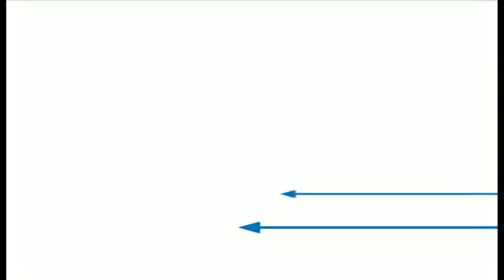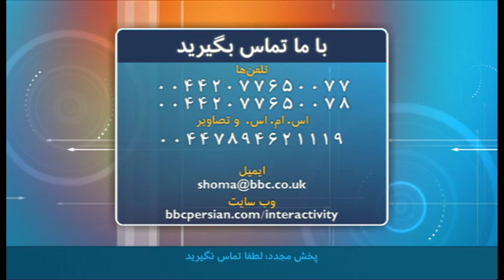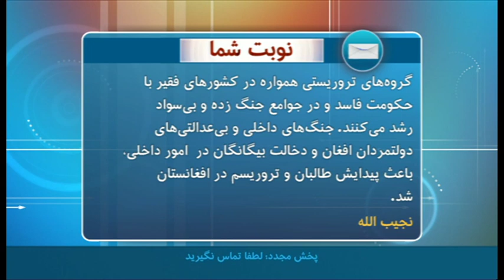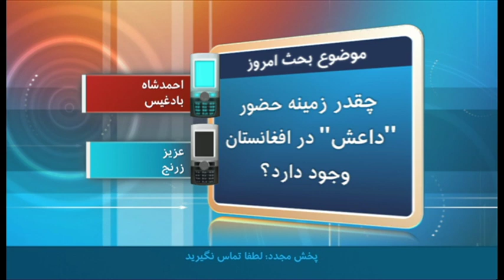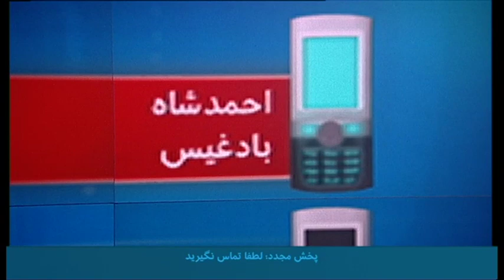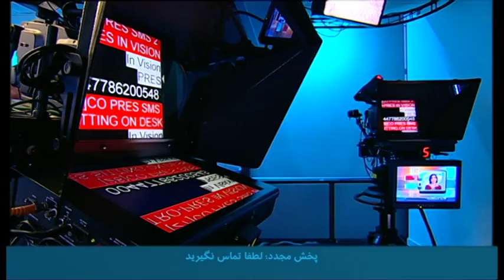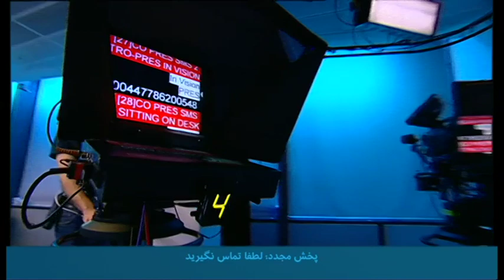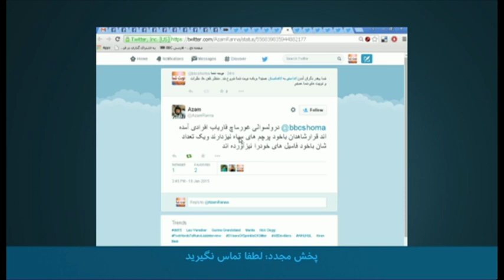نوبت شما: نگرانی‌ها از حضور داعش در افغانستان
برخی مخاطبان برنامه نوبت شما، از شنیده‌ها، مشاهدات و نگرانی‌هایشان درباره حضور احتمالی اعضای گروه موسوم به دولت اسلامی در افغانستان می‌گویند.